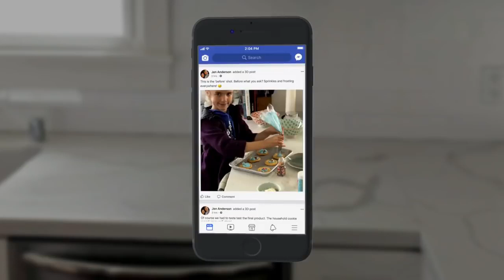Facebook 3D photos sources depth information straight from your camera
WHY THIS MATTERS IN BRIEF: The cameras in our gadgets can do alot more than take photos, and with just a minor tweak we can use them to create living 3D photos.

Leveraging the extra “depth” data found in some iPhone photographs, Facebook today announced the rollout of 3D Photos - images that look flat at first, but which can be examined from different angles either through Facebook itself, or using Oculus Virtual Reality (VR) headsets. Furthermore, one day, as smartphone cameras get better and more accurate at capturing image depth details, the principles behind this technology could be used to help users quickly create high definition immersive VR environments that don’t require them to know anything about coding, design, or VR – something that could help eventually accelerate VR adoption, and impact a wide range of sectors from education to healthcare and tourism.

The basic premise of a 3D Photo is that the dual cameras on the iPhone 7 Plus, 8 Plus, X, and XS model can capture depth data in addition to the flat image — data that has generally been used solely to create blurred backgrounds in portrait mode. However, software can use that data to understand some of the scene’s 3D characteristics, then simulate them in an image you can move around with your finger or a cursor.“Simulation” is the key word here. iPhone apps have offered similar functionality since before Apple started to include depth-sensing cameras on its devices, and the results ranged from somewhat interesting to ghoulish, for example, imagine a person appearing to bulge out of a flat surface as if their skin were attached to the wall – or don’t. It’s freaky... But with newer cameras and better depth data, Facebook’s results can look pretty believable, and the company suggests composing images with multiple layers, colors, and textures to achieve the best results.

You’ll need one of these listed iPhones to create a 3D Photo, and doing so is just a matter of creating a Facebook post, tapping on the three dots, which is a new addition on Facebook, to bring up a list of post options, selecting 3D Photo, and picking an image from your Portraits album. Once posted, the image will be viewable by any Facebook user, as well as in VR through the Oculus Browser on Oculus Go or Firefox on the Oculus Rift.The viewing feature is rolling out to users today, and the creation feature will start with some users today, becoming available to everyone “in the coming weeks,” so it may or may not be available when you go to use the app. A tutorial video is available here for those of you who'd like to see the new tech in action.